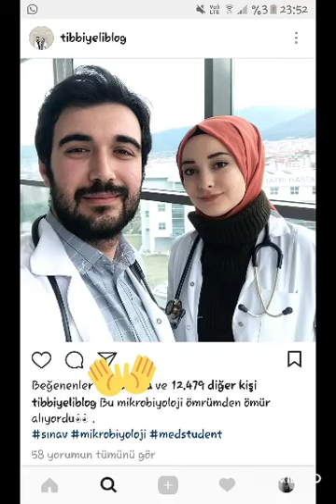Most beautiful doctors couple goal dpz/ Romantic and Lovely doctors couple goal dpz/WhatsApp dpz.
Naina DPZ zone. Naina DPZ zone includes latest dress design images. latest dpz for all types of images. And other types of things.
lovelycouple dpz
doctorscouple dpz
love dpz
cartooncouple Dpz
romantic carton couples dpz
romantic couples dpz
couple dpz
Channel name :
Naina dpz zone
Thanks!